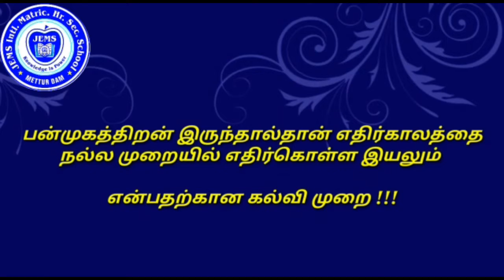20 G6 SHIVANID1